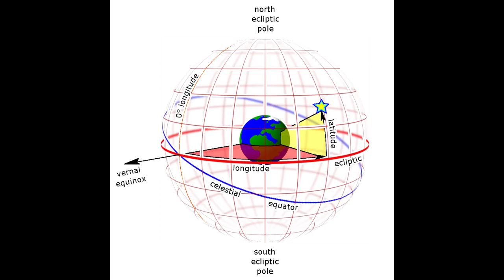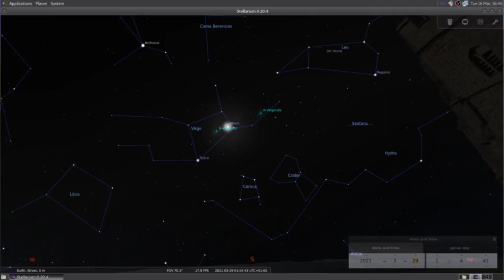Druid Diaries - Spring Equinox 2021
Sowing seeds for the early harvest in time with the moon.